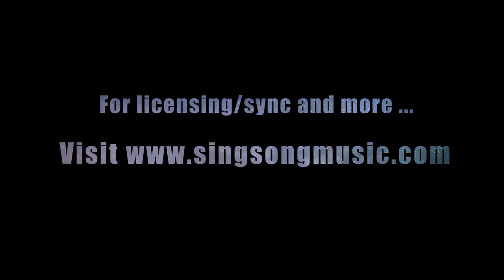Ray Fenwick - "Firepower 44 edit"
Ray Fenwick is one of Britain’s foremost guitarists, session players and producers with a 60-year career to his name. This clip of "Firepower 44" from his Singsong Music release ‘Going Large’ reveals another side to this acclaimed and versatile guitarist. A specially-commissioned EP of instrumental music it brings out the best values in funk and rock while also exploring more expansive and symphonic soundscape, at every turn, engaging, fulfilling, and highly filmic.